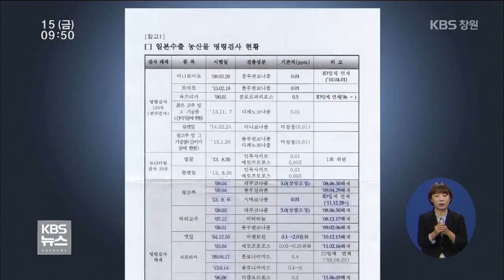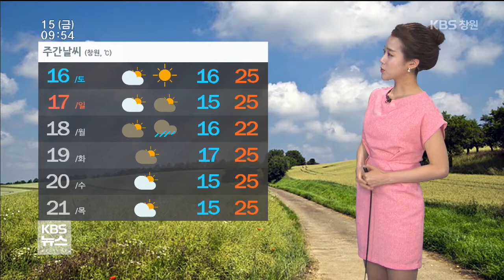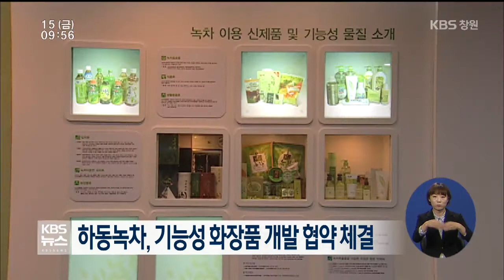[KBS뉴스930 경남] 2015.05.15(금) 뉴스 전체보기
- 스승의 은혜 봉사로 갚습니다
- 집중①잔류농약 검출, 대일 수출 비상
- 집중② 잔류농약 검출 시스템 `허술`
- 주차 승용차에 방화 추정 화재
- 상습 폭행,식당 영업 방해 노숙자 구속
- 경남 주거시설 낙찰가율 90%대 회복
- 경남 1분기 취업자↓ 물가↑
- 경남의 날씨
- 학생부 종합전형 지원 비율 올라
- 군항제 외부관광객 절반, 경남,부산 주민
- 경상대, 창의적 자산 실용화 사업 선정
- 하동녹차, 기능성 화장품 개발 협약 체결
- 경남은행, 총수신 30조 원 달성
- 알림마당